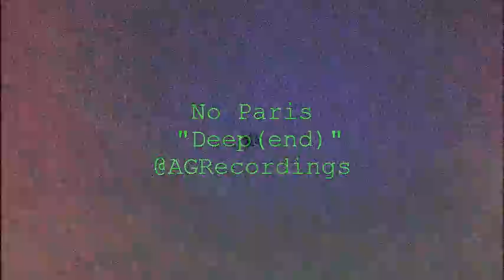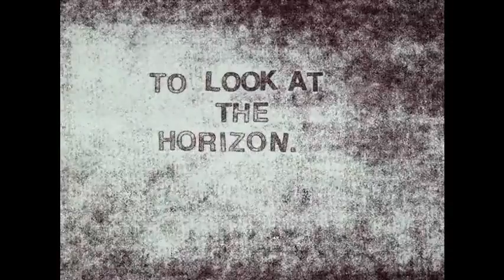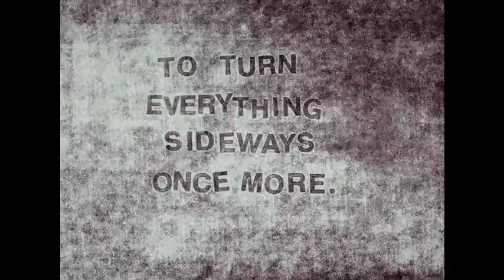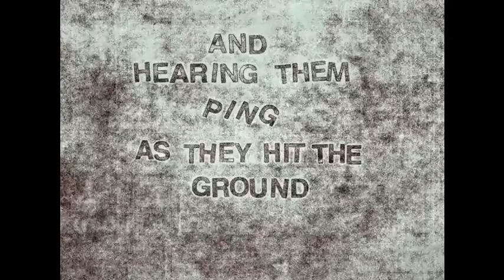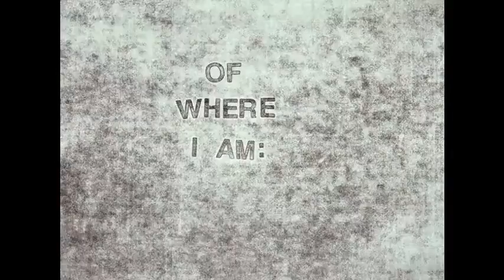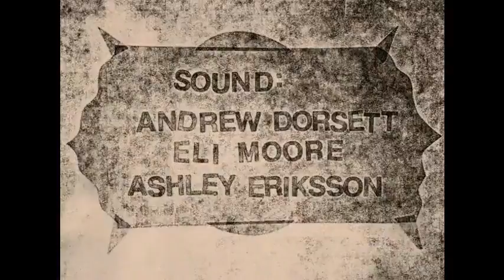0433Eros DataStreamA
Observed on 12-19-14. Transmissions  by No Paris, Lilli Carre, and Coral Cross.